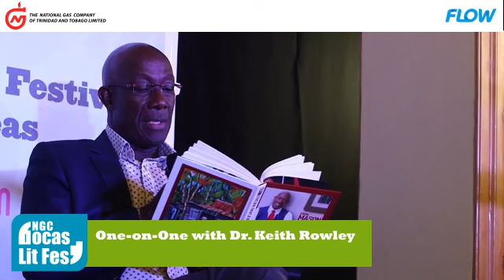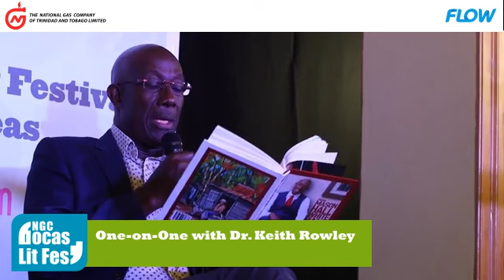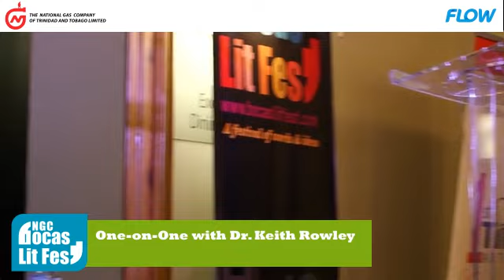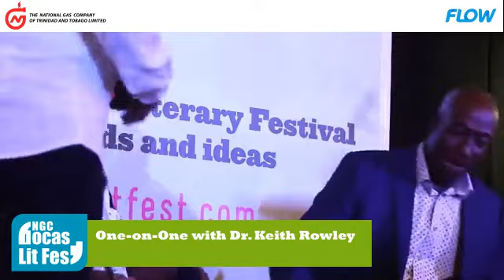One-on-One with Dr Keith Rowley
T&T's Prime Minister discusses his recently published memoir, "From Mason Hall to Whitehall", with Bocas deputy festival director Funso Aiyejina.

NGC Bocas Lit Fest 2017
Date: Thursday 27 April, 2017.
Venue: Old Fire Station, Port of Spain
Trinidad & Tobago